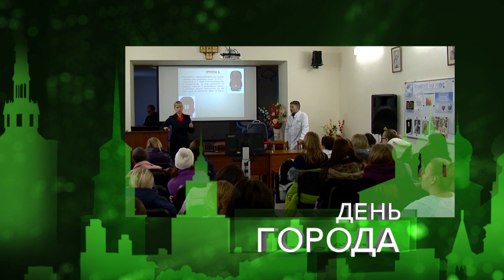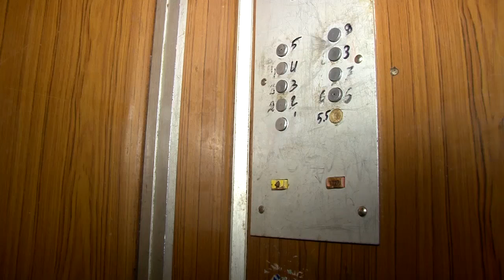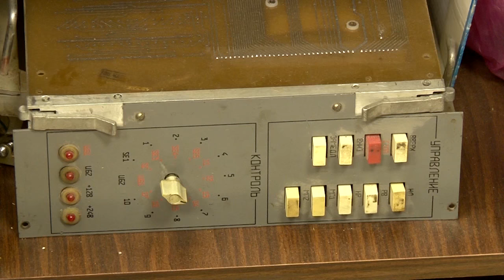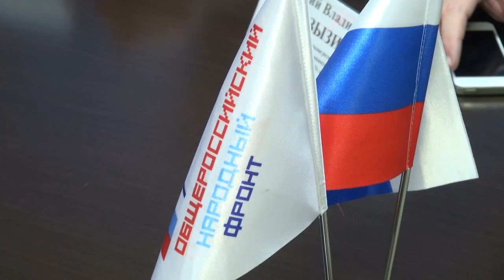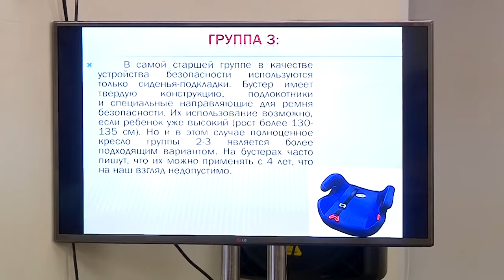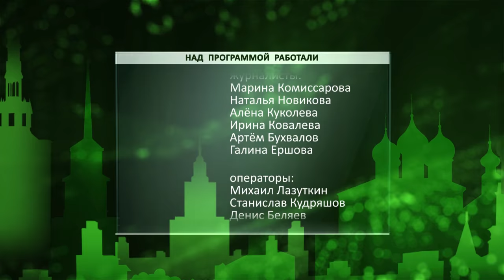День города - новости Рязани 28.11.16